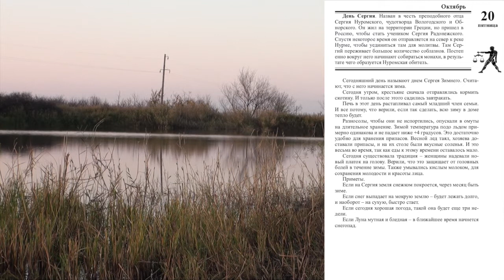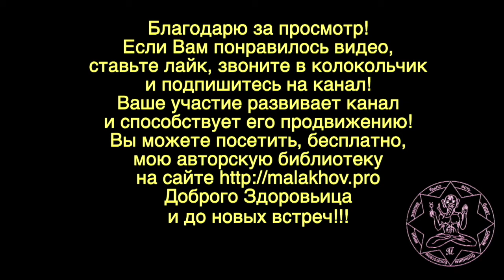20 октября. ЛУННЫЙ КАЛЕНДАРЬ, НАРОДНЫЕ ПРИМЕТЫ, ПРОГНОЗ ПОГОДЫ.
Каждый день уникален и несет свои особенности в нашу жизнь. Знать, как ими воспользоваться – значит преуспеть в жизни. Лунный календарь оказывает влияние на нашу жизнь, как и Солнечный. А народ научился по этим влияниям делать прогноз погоды и строить свою жизнь. Так появились народные приметы, помогающие нам жить, предсказывать по-году, подстраиваться под ритмы Матушки природы.

20 октября. ЛУННЫЙ КАЛЕНДАРЬ, НАРОДНЫЕ ПРИМЕТЫ, ПРОГНОЗ ПОГОДЫ.